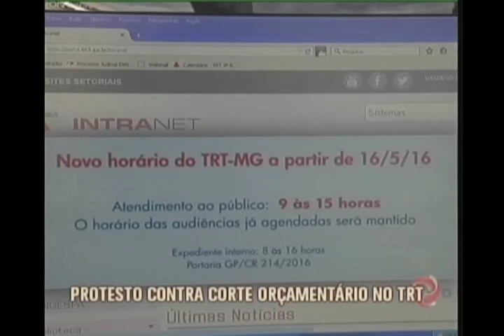Cortes no orçamento prejudicam funcionamento da justiça do trabalho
A Ordem dos Advogados do Brasil seção Minas Gerais, instituições trabalhistas e funcionários manifestam contra o corte no orçamento imposto à justiça trabalhista, que afeta a tramitação dos processos. A manifestação aconteceu na Região Centro-Sul de Belo Horizonte.